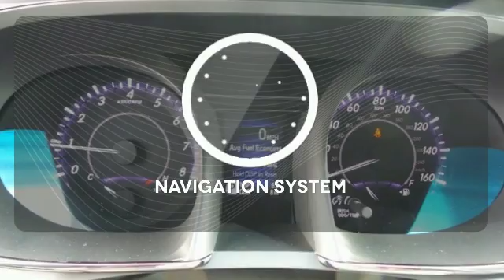2015 Toyota Avalon Rochester MN Winona, MN S35245 - SOLD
Year: 2015
Make: Toyota
Model: Avalon
Trim: XLE
Engine: 3.5L V6 DOHC Dual VVT-i 24V
Transmission: 6-Speed Automatic ECT-i
Color: Silver
Interior: Light Gray
Stock #: S35245
VIN: 4T1BK1EB2FU179352

Address:
4900 Highway 52 N